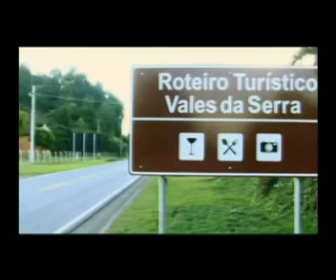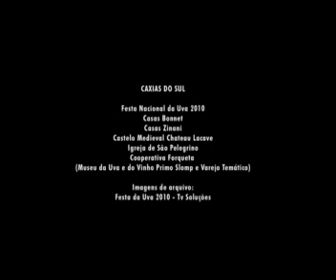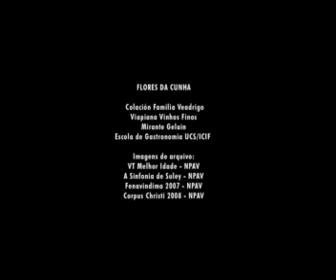Vales da serra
Muito além das elevadas montanhas, entre os mistérios dos vales, seis municípios da Serra Gaúcha dividem características em comum na encantadora Rota Turística Vales da Serra.
Neste vídeo, você vai apreciar um pouco desta experiência viva por um passeio inesquecível.
Uma cultura de aromas, sabores, aventuras e prazeres

Realização das prefeituras de:
Antônio Prado, Caxias do Sul, Flores da Cunha, Nova Pádua, Nova Roma do Sul e São Marcos.

Vídeo promocional